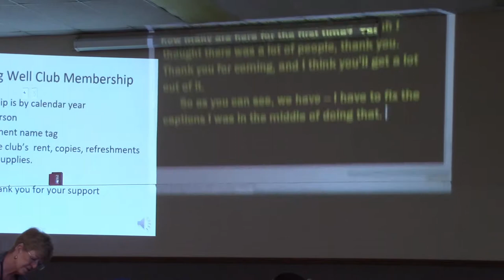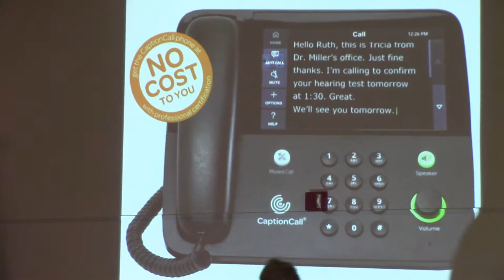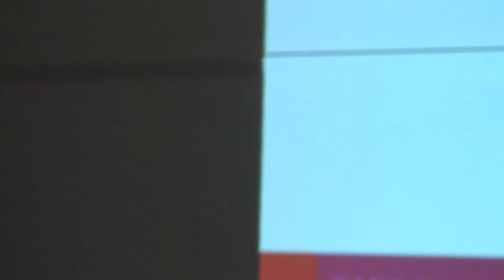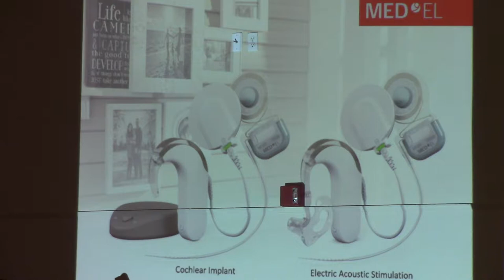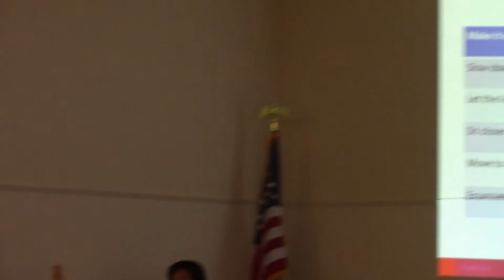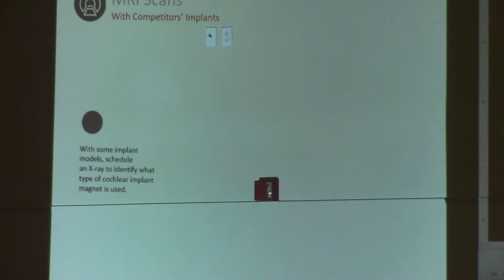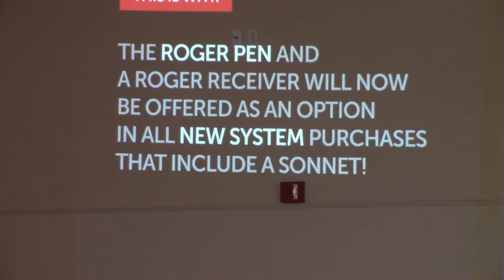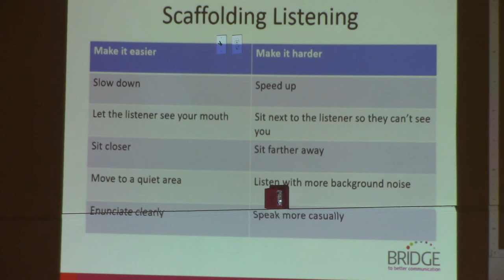9 11 2018 Meeting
The Hearing Well Club provides information, education, and resources for people with hearing loss and their families. The Hearing Well Club helps to maximize a person’s residual hearing and to learn how to adjust to living with hearing loss. The Hearing Well Club hopes to eradicate the stigma associated with hearing loss and raise public awareness about the need for prevention, treatment, and regular hearing screenings throughout life.
Additionally, the Hearing Well Club seeks to improve hearing accessibility in the community.
Meets 2nd Tuesday of each month at 2 pm.  Performing Arts Center, CH3 DR 2.
Dark July and August

WHAT IS THE HEARING WELL CLUB?
The Hearing Well Club was formerly known as the SHH HI (Hearing Impaired) CLUB.
Hearing Well Club is under the direction of the Recreation Department and has been approved by the Golden Rain Foundation.
The membership meets in Laguna Woods Village facilities for persons residing in Laguna Woods Village.
Non- residents are welcome but need to RSVP 5 days before the event for gate clearance.
Hearing loss ranges from having difficulty understanding or hearing certain sounds to total deafness. We schedule a variety of educational programs that benefit people with hearing loss, their friends, family and those interested in hearing issues.
The Hearing Well Club is self-supported and seeks the support of its members through membership and donations. Membership is $15 per calendar year, and funds pay for the room rental, photocopies flyers, refreshments, name tags and office supplies.  Members get special name tags that show their support for the Hearing Well Club. membershipForm2
Our guest speakers come from the hearing loss community, and most are providers of goods and services. No goods or services are available for purchase at the meetings. The Hearing Well Club does not endorse any one provider, product or service. We provide information from a variety of sources so that you can educate yourself to make the best decisions for you and your hearing loss.

We encourage you to mingle with other members to learn about their experiences and coping strategies. You will learn you are not alone with your hearing loss.  Learn how to survive and thrive in spite of hearing loss.

Our meetings are captioned and looped so you won’t miss a single word.